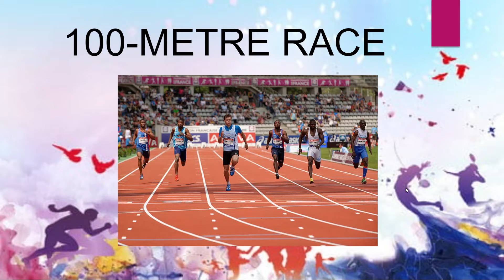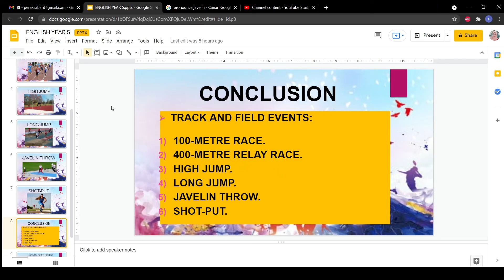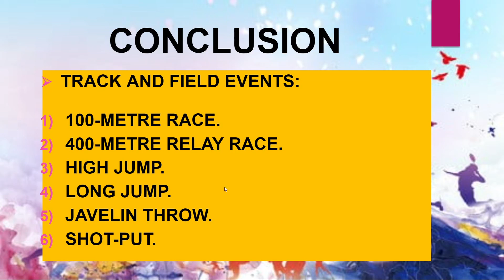ENGLISH YEAR 5 PEND. KHAS MASALAH PEMBELAJARAN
TRACK AND FIELD EVENTS